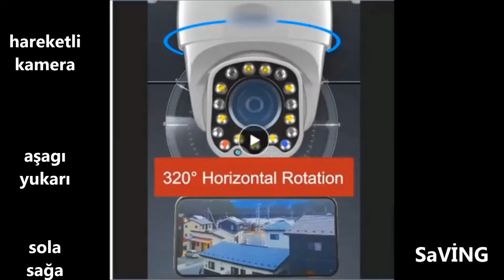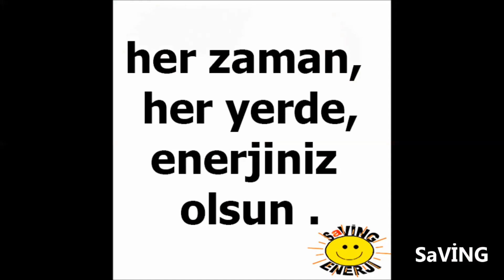GÜNEŞ ENERJİLİ KAMERA, POLİS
fişini güneşe tak
GÜNEŞ ENERJİLİ KAMERA
Ip kameralarla her zaman ve her yerde güvenliğimizi sağlıyabiliriz.
Güç tüketimleri düşük ıp , dış ortama dayanıklı , gece görüşlü, wi-fi , hareketli, ses alıp iletebilen , internetin olmadığı yerlerde sd kart takılabilen, hafıza kartı desteği veya internete kayıt yapabilen, hareket algıladığında uygulamadan sizi uyaran, aynı zamanda polis ışıkları ile caydırıcılık içeren kameralarımız ve diğer özellikleri ile aşağıdadır.
Kendiliğinden güneş panelli kameramız yanı sıra bir güneş enerji sisteminize ilave edilecek veya kamera güç ihtiyacı,telefon şarjı, küçük aydınlatma lamba ihtiyaçlarınıza cevap vericek küçük güneş enerji sistemleri uyguluyoruz.
Mevcut var olan kamera sisteminizin elektrik ihiyaçları için şebekesiz akülü KIR EVİ sayfamızı inceleyebilir , günlük elektrik tüketimlerine göre size uygun paketlerimizi bulabilirsiniz.

IP – DIŞ ORTAM – WİFİ – HAREKETLİ – GECE GÖRÜŞLÜ 🚨 POLİS KAMERA